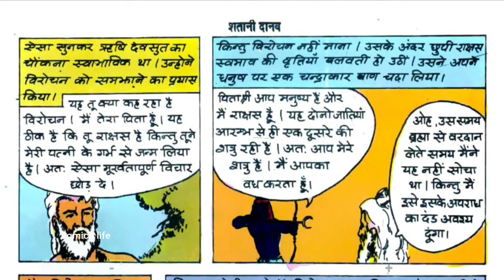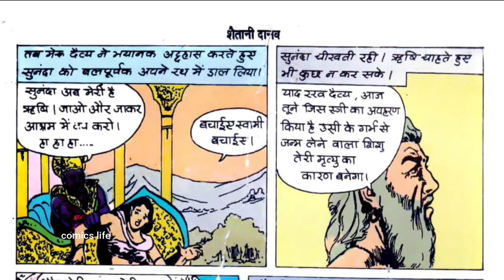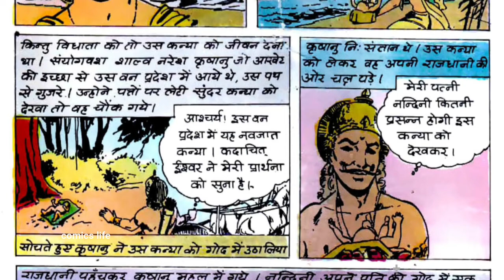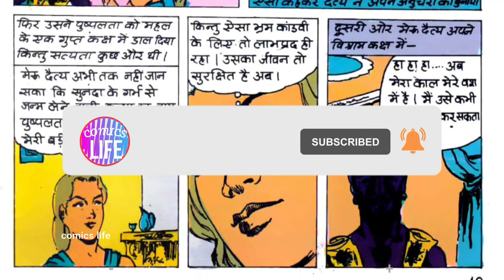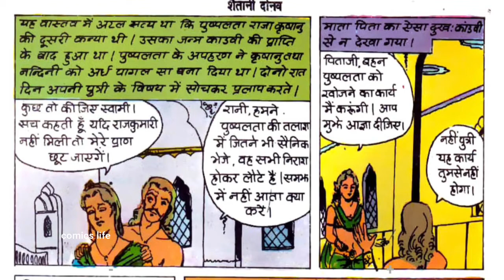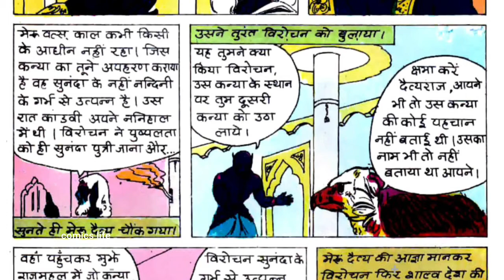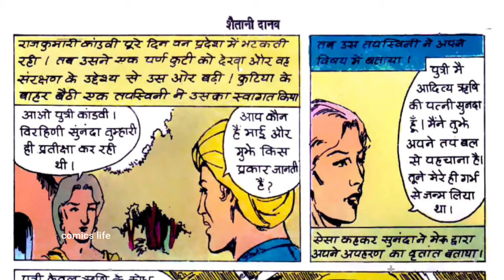SHAITANI DANAV || PART 2 || TULSI COMICS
SHAITANI DANAV :-TULSI GENERAL series ki ek romanchak comics.
KAHANI              :- SHEESHKANT
CHITRAANKAN :- AJAY

DHANYAWAD. 🙏🙏